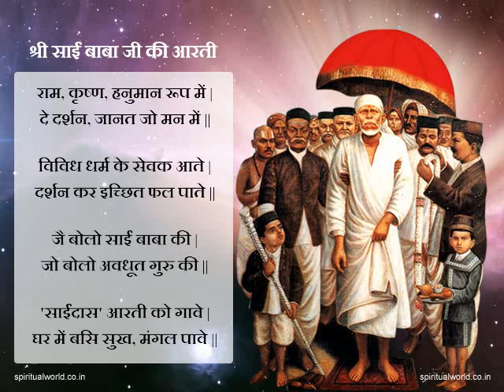Sri Sai Babaji Ki Aarti